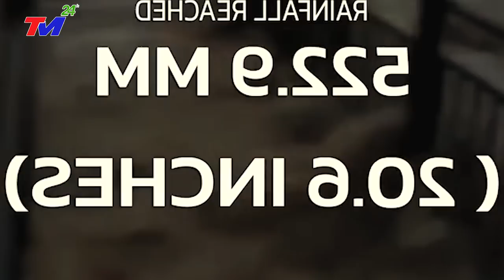KHẨN.CẤP 28/5: C`UỘC CH,IẾN.S'INH.T.Ử-V.Ỡ D-ẬP Đ'AU.TH-ƯƠNG X,ÓA.S'Ổ T,Ứ X'UYÊN TQ-S`ÓNG.TH`ẦN 49M